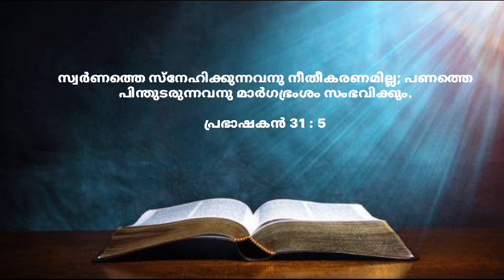Fr Louis Vellanickal Ep-35